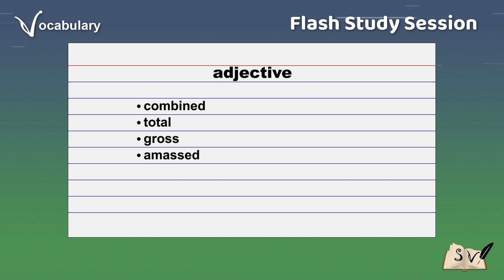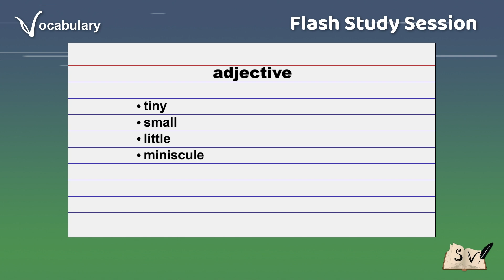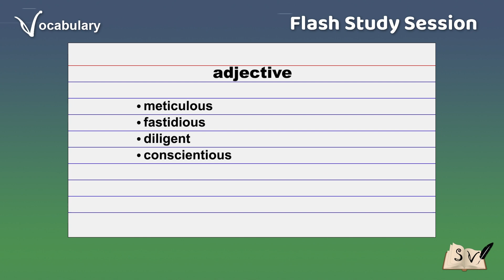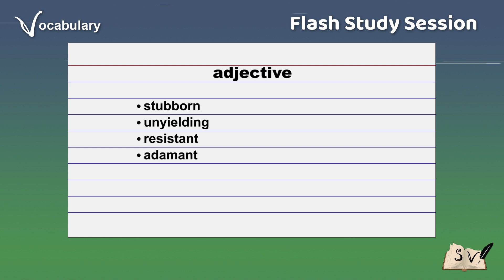Vocabulary Builder #400 - adjectives